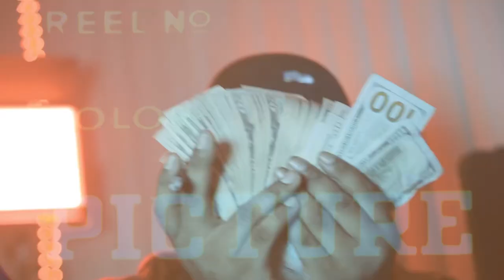Cartel carri “robbery” (official music video) shot and edited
Long live @j.smithfilms6767